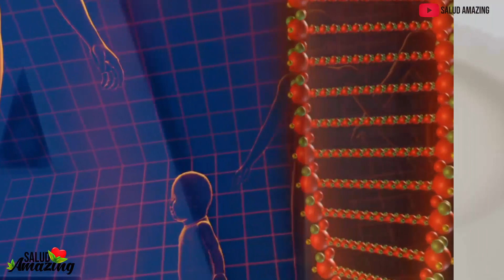VALEN MAS QUE LOS DIAMANTES! Estos pequeños Amigos Hacen esto por tu cuerpo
Los ajies son unos de los ingredientes mas consumidos, escenciales en las cocinas mexicanas, estos sin duda llenan de un gusto unico a nuestros platos, pero lo que pocos saben es de su calidad nutricional, aqui te mostramos algunos de los beneficios de estos.